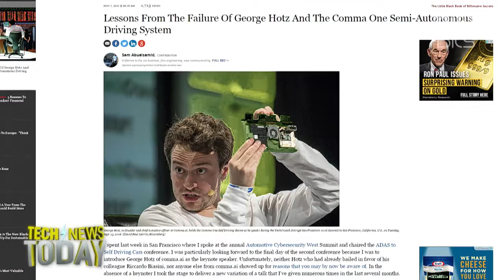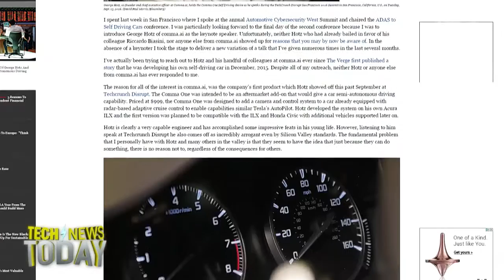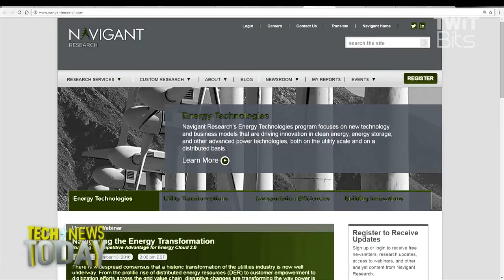What We Can Learn from George Hotz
Last week Jason Howell and Megan Morrone reported that George Hotz from Comma.ai had decided against releasing the Comma One device that turns a regular car into a self-driving car because he was frustrated with all the regulation. We asked car tech expert Sam Abuelsamid from Navigant Research (and a contributor to Forbes) to tell us more about what happened with George Hotz, the NHTSA guidance, and what it says about the future of self-driving cars.